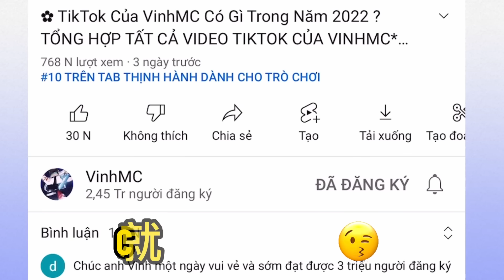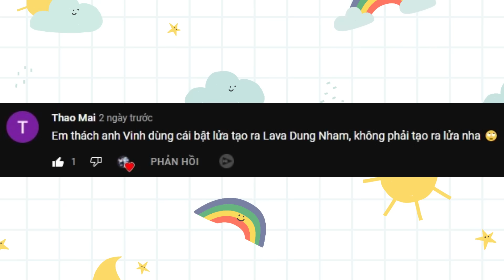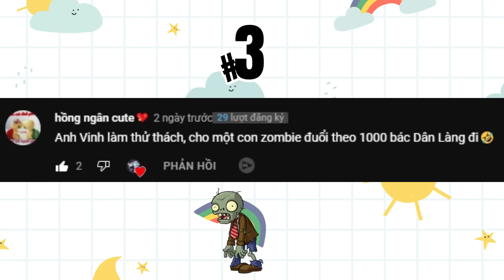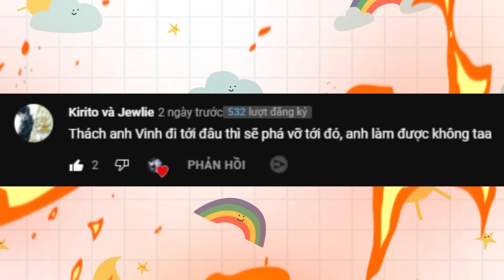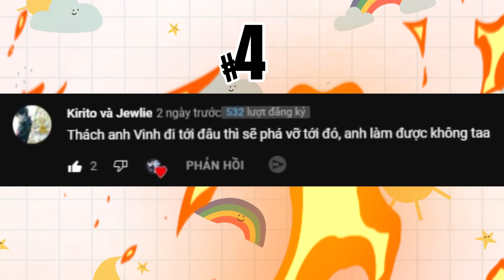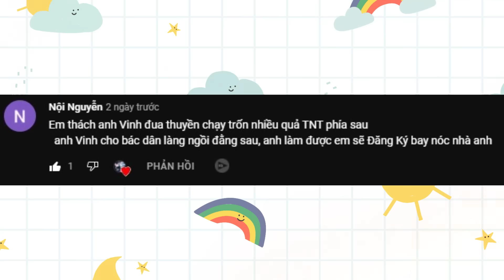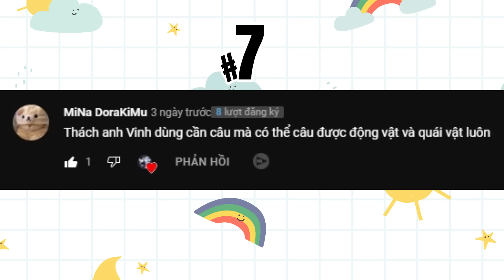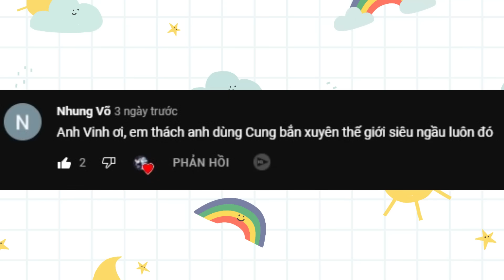Cắt Đôi Herobrine Ra Làm Bánh Để Ăn 😂 Vinh CƯỜI ĐAU BỤNG KHI PHÁT HIỆN CÁI NÀY TRONG MINECRAFT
Con Heo Lúc Ngày Xưa 1000 Năm Trước Nè ?? Vinh CƯỜI ĐAU BỤNG KHI PHÁT HIỆN CÁI NÀY TRONG MINECRAFT